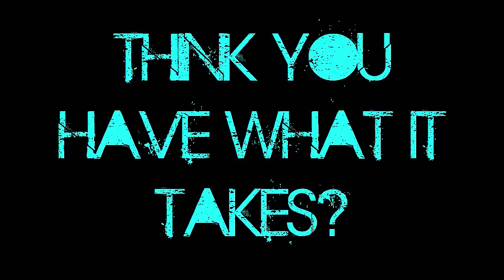Myspace's Next Top Model Cycle 13 Finale part 3 - Winner is...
The Winner of Myspace's Next Top Model Cycle 13 is Finally Announced after a long and hard deliberation. Auditions for Cycle 14 starts now! be one of the first to try out or (if you don't have a myspace: ) If you don't have a myspace but wanna audition please leave a comment either on youtube or facebook.